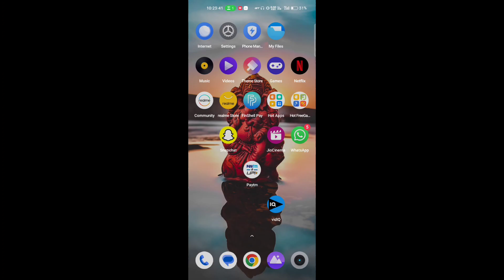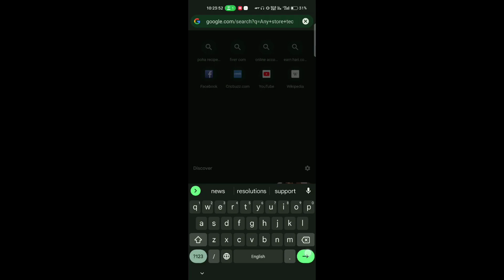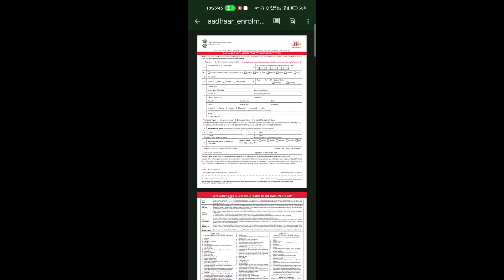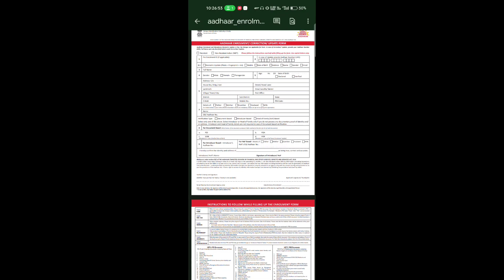How to update Aadhar card mobile number without OTP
How to change mobile number in aadhar card Without OTP|Aadhar card me mobile number kaise change kare |
Aadhar card mobile number kaise update kare
Bina OTP ke mobile number kaise update kare Aadhar card Maine
without OTP Aadhar card mein number kaise update kare
Aadhar card number change
how to change Aadhaar number
online Aadhar number kaise change
online Aadhar card mein apna mobile number kaise update